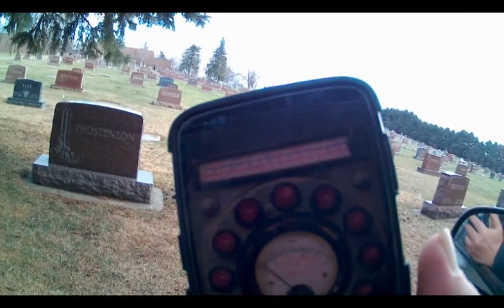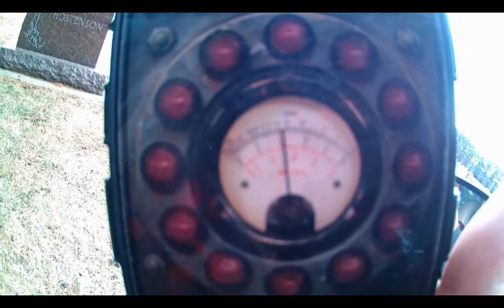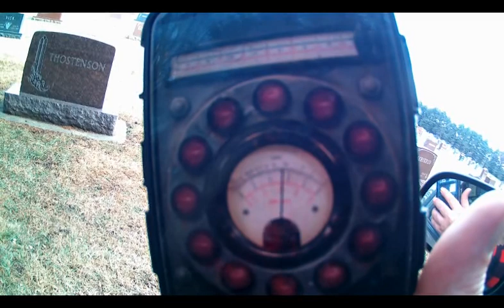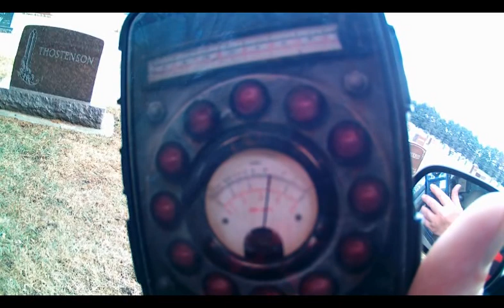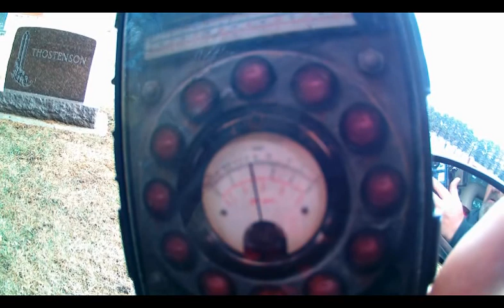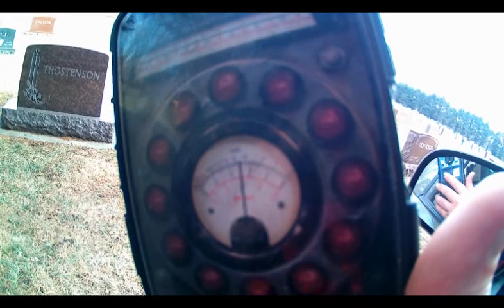I'm Back No Furry Potato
Furry Free